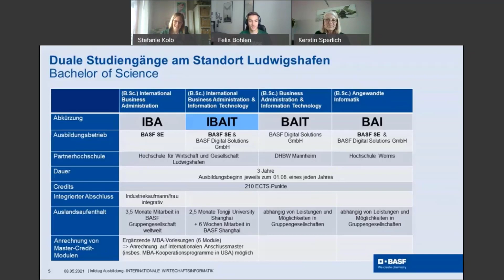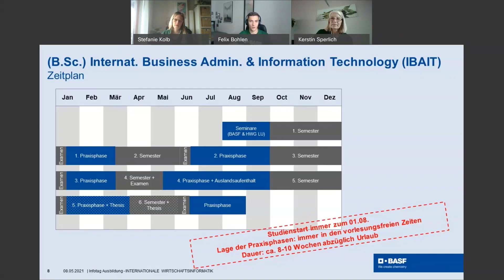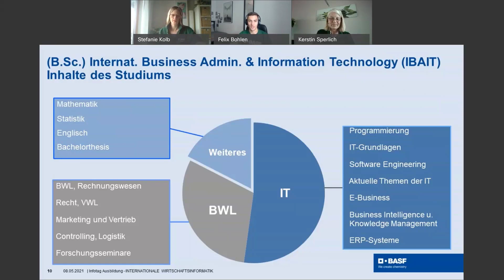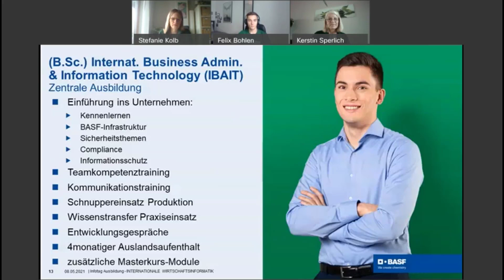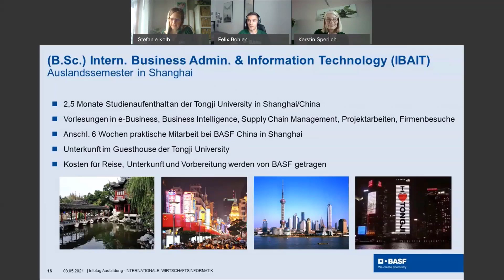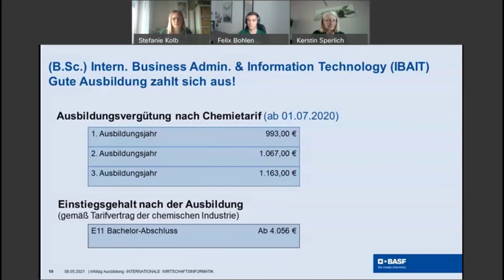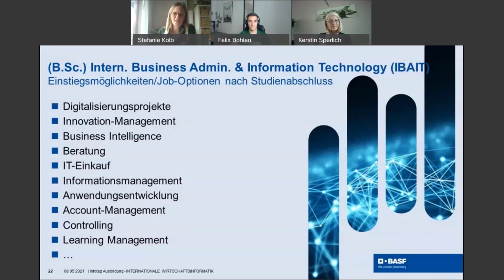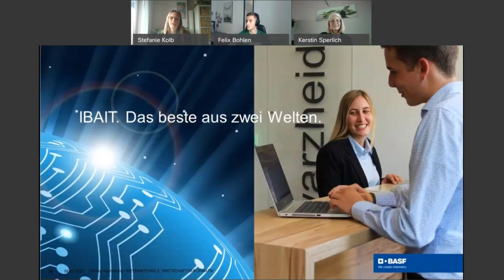INFOTAG AUSBILDUNG digital: Internationale Wirtschaftsinformatik